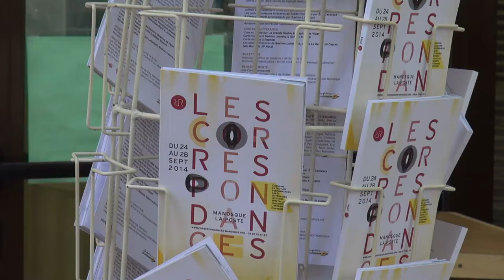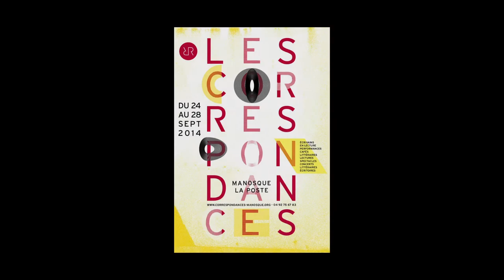Christine Montalbetti - Correspondances de Manosque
A l'occasion des Correspondances de Manosque 2014, rencontre avec Christine Montalbetti.